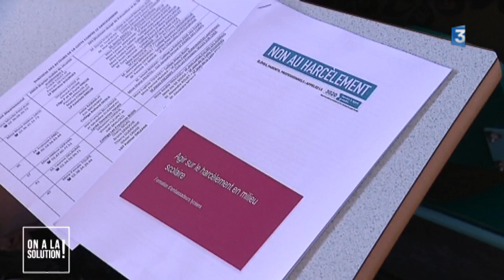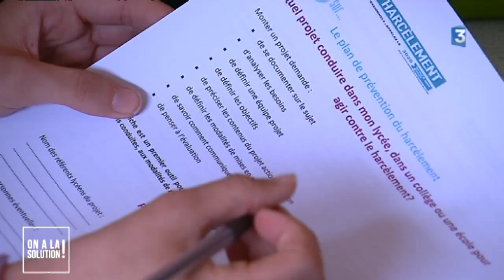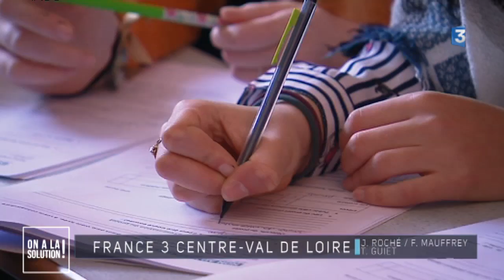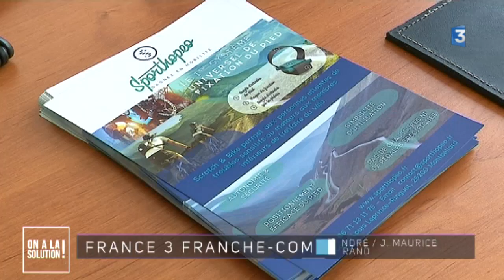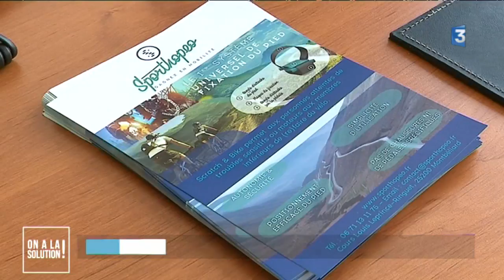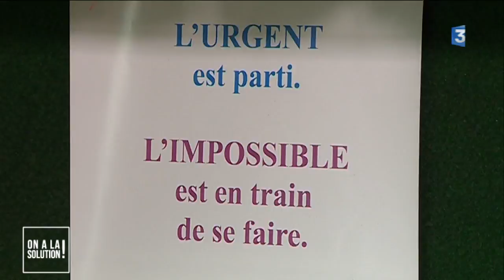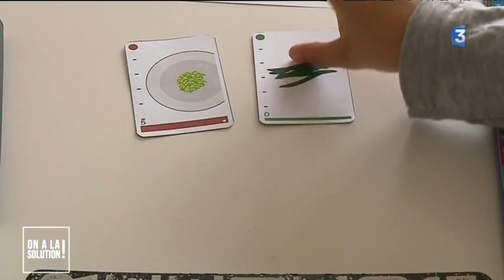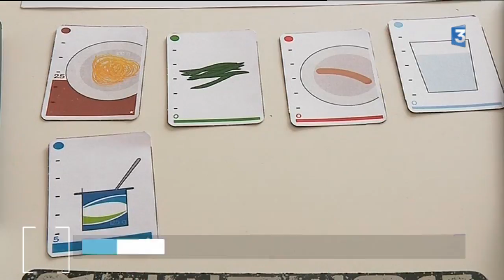On a la solution ! – 21 novembre 2017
Du lundi au dimanche, cette édition de 8 minutes met en lumière toutes les actions et initiatives citoyennes organisées en région. Apprendre à vivre avec le diabète tout en s'amusant : c'est le défi relevé par Did Act, un jeu de société imaginé par une maman d'un enfant diabétioque dans le Maine-et-Loire. Autre bonne idée, celle d'un étudiant franc-comtois : il a créé une pédale de vélo aimantée pour faciliter la pratique des personnes handicapées. Mais avant cela, à Tours,rencontre avec des lycéens Ambassadeurs. leur mission : lutter contre le harcèlement scolaire.